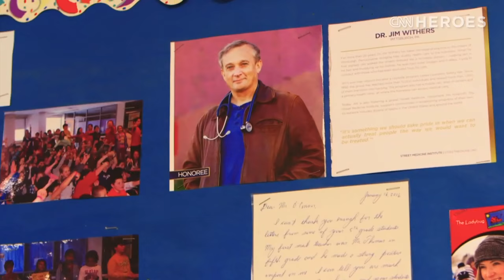CNN Heroes: The most important lesson of all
By sharing CNN Heroes with his 5th graders, a teacher in NY hopes to inspire them to "pay it forward."  Two of his former students show it's working.